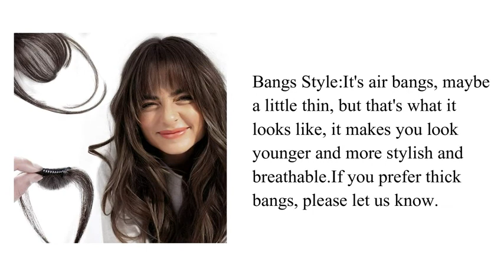Bangs Hair Clip Star Works Check The Below Description for "Product Link"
Product Price - Starts With - ₹313.00
Discount On MRP - Up to 50%
Product Details
Material - Human
Installation Type - Clip-In
Brand - STAR WORK
100% Human Hair:The bangs are made of high-quality virgin hair, hand-crocheted. You are free to perm and dye.
Exquisite design:Very easy to wear, you only need a few seconds, easily have an air bangs.Long hair on both sides of the bangs can shape your face. If you don't like it, you can cut it off.
Easy Use: Each bang sewn in one comb clips of high quality, the simple clips that snap down after you properly position it. No tugging or pulling on your hair.
Bangs Style:It's air bangs, maybe a little thin, but that's what it looks like, it makes you look younger and more stylish and breathable.If you prefer thick bangs, please let us know.
Hair Style:Suit more face shapes,Also you can cut the bangs to any length as you like to fit your face and your hairstyle.
Clip in hair bangs with temple are made of human hair, sewn in good clips. The clips have a strong strip and seam is barely invisible, so other people cannot tell it is a bang on top of your own hair
Also enough thickness to cover the forehead without worrying about Wispy.
Each bang sewn in one comb clips of high quality
Suit more face shapes,Also you can cut the bangs to any length as you like to fit your face and your hairstyle.